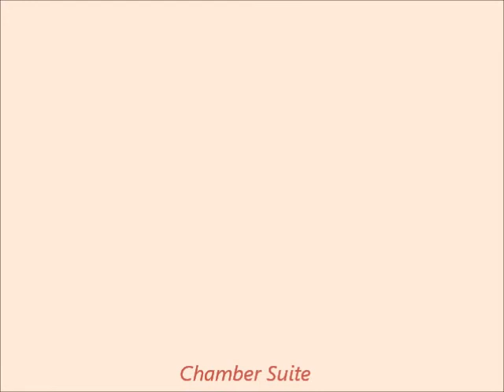Rachel Anna Kuznetsov, Chamber Suite part 3, for clarinet and vibes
Chamber Suite
part 3, for clarinet and vibes

Rachel Anna Kuznetsov
composer

Nathan Raderman, clarinet
Michael Roberts, vibraphone

Educational Bridge Project,
Sharing the Stage
Performed at Harvard Musical Association,
Boston, USA